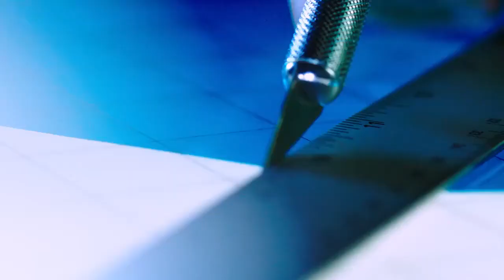Mejor Canción Regional Mexicana | Nominados Al Latín Grammy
Estoy sin palabras. Gracias a todos los miembros de la academia. Que bendición tan grande me acaba de mandar Dios. Nominado a la mejor canción Regional Mexicana de los Latin GRAMMYs.  Con la canción Siempre Es Así (Feat. AJ Castillo) que forma parte de mi más reciente producción titulada Fragmentos.